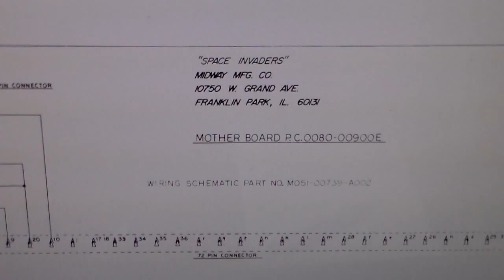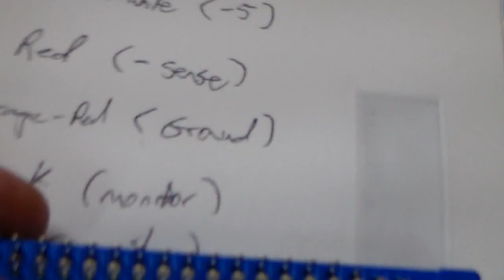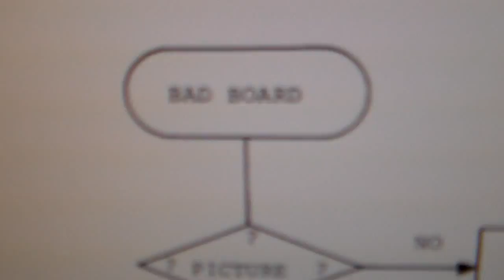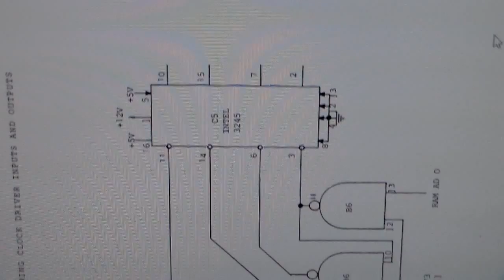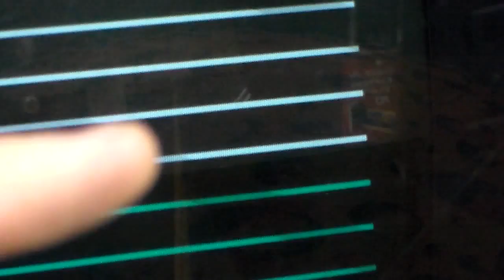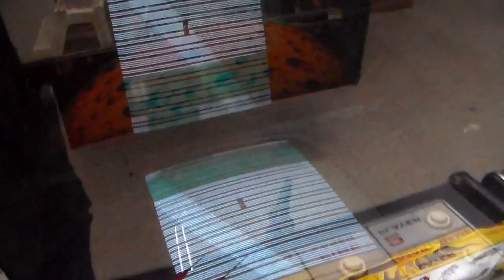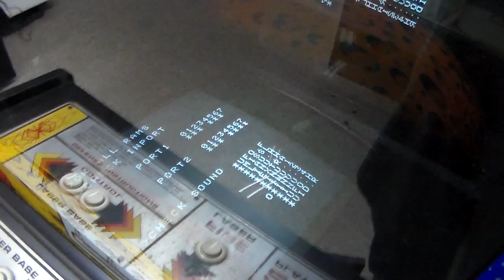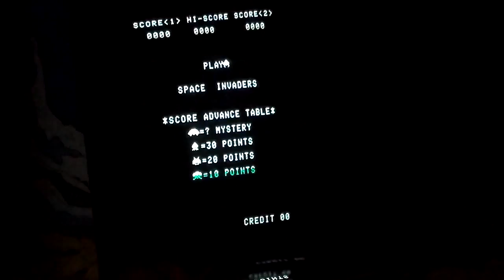PCB Repair of a 1978 Midway Space Invaders Arcade Game!